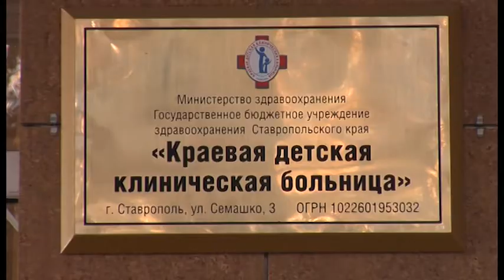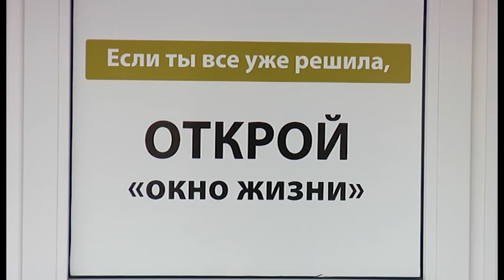Материнские чувства сильнее разума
14 января около 6 вечера в ставропольской краевой детской клинической больнице раздался сигнал. В бэби-боксе врачи обнаружили первого младенца. Ситуацию прокомментировали в министерстве труда и социальной защиты населения.